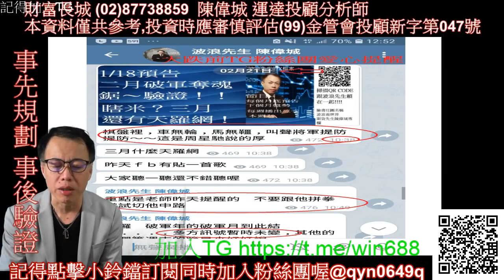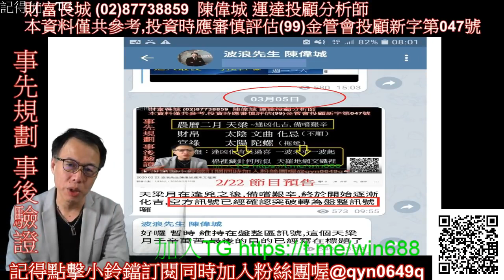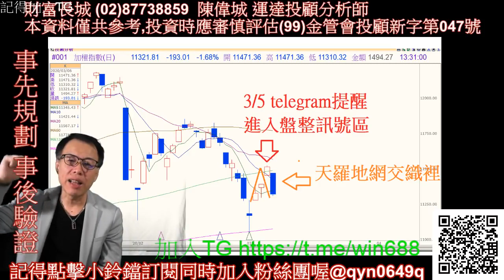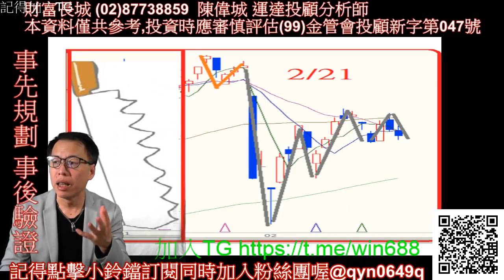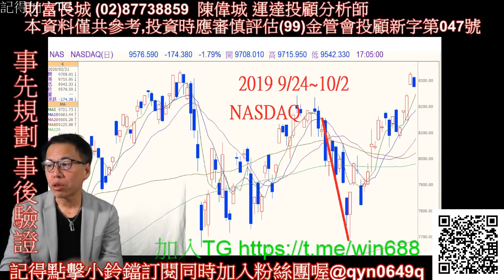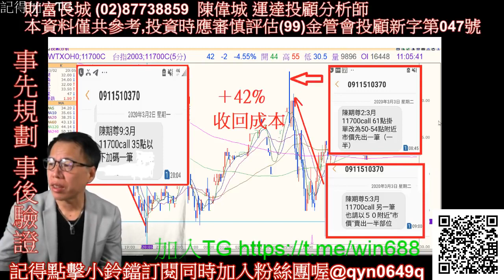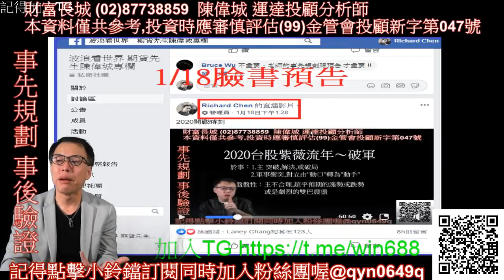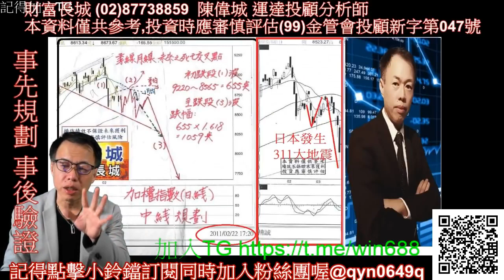20200307 波浪先生陳偉城 週末ｘ檔案